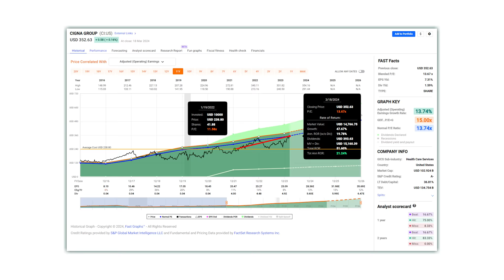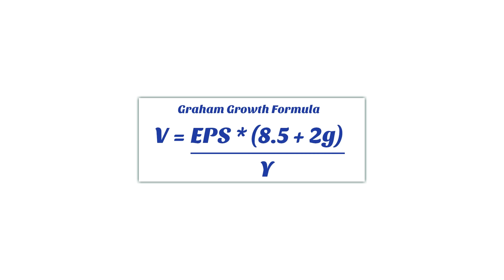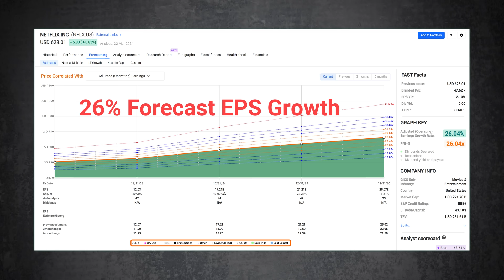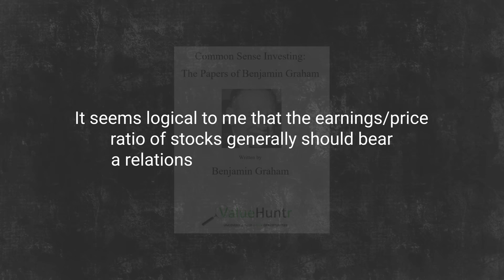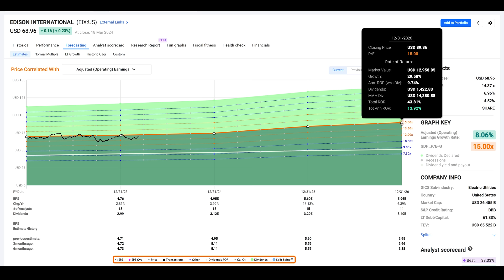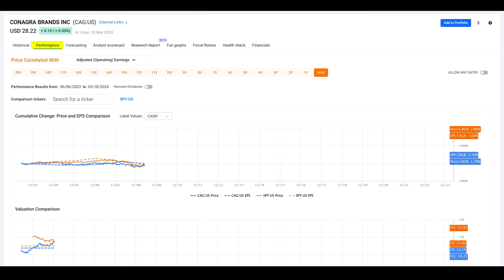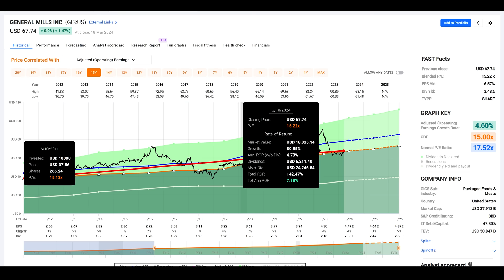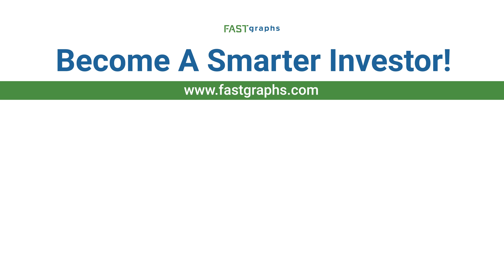Primer On Valuation Testing The Wisdom Of Ben Graham’s Formula (Part 1) | FAST Graphs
In this Primer On Valuation, Part 1 of 3, Chuck Carnevale, Co-Founder of FAST Graphs, a.k.a. Mr. Valuation will cover slow growing companies, and discuss why value investing is so important no matter what your investment strategy is, no matter what your goals or objectives are.  Chuck believes everyone ought to be practicing value investing.

In this Primer on Valuation part 1 Chuck will also point out how value investing works - and why it works, and why it’s so important.

If an investor is going to successfully invest in common stocks over their lifetime, there are three important questions that must be correctly answered. What to invest in? When to invest? When to sell?

Primer On Valuation
Time Codes:
0:00 - Introduction by Chuck Carnevale
15:40 - Edison International (EIX)
18:40 - Conagra Brands (CAG)
20:45 - General Mills (GIS)

Watch for Primer on Valuation Parts 2 and 3!